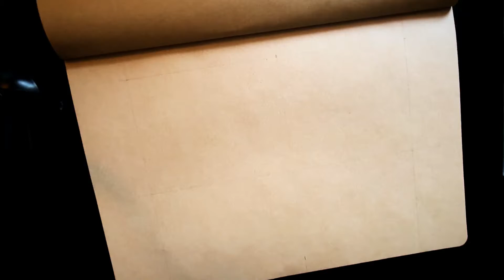How to sketch a Realistic Cat Eye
Actual length of the sketch: 1hour 3 minutes

equipment used,
Studio Series 5H, 4H, HB, 3B, 4B, 8B
Artline200 Fine 0.4 Black
Uniball Signo Angelic colour
Ooly Modern Metallics
Faber Castell - Albrecht Durer - White
Studio Series - Charcoal Hard